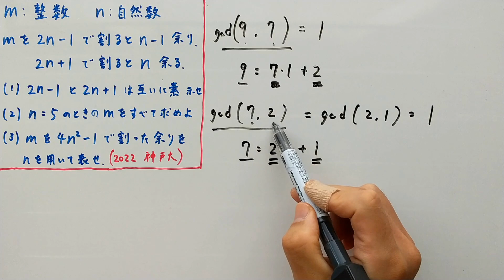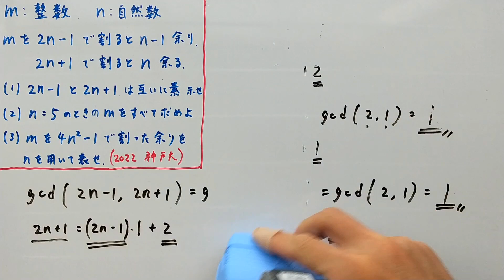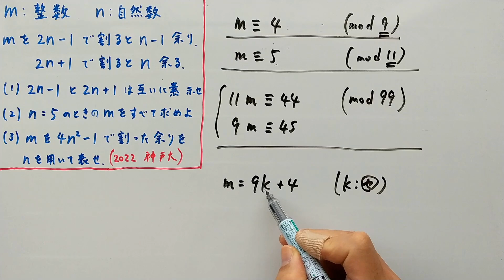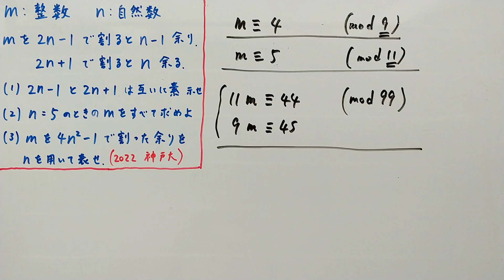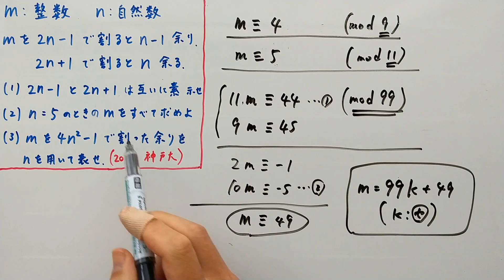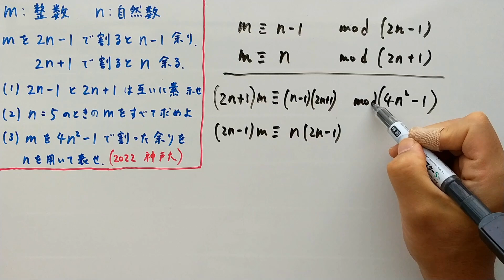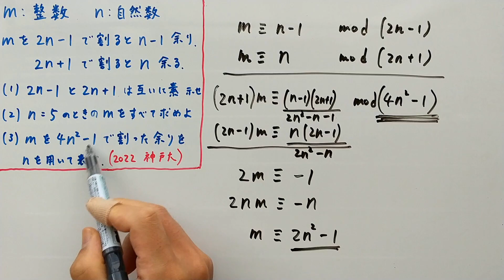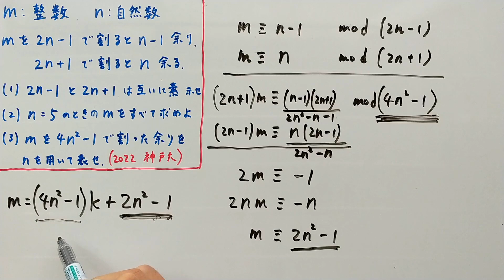【神戸大2022】合同式で解いてみた！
連立合同式として解いてみました！